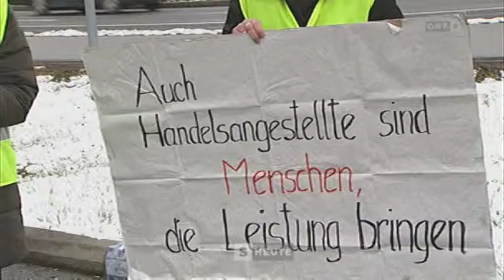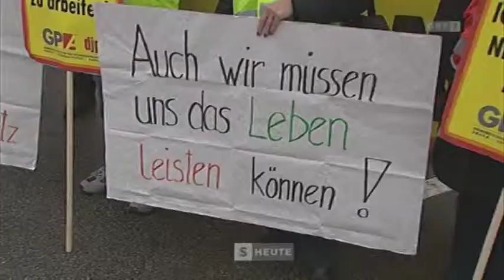GPA djp Salzburg ORF Salzburg HANDEL 30 11 2012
BR Protest GPA-djp Salzburg